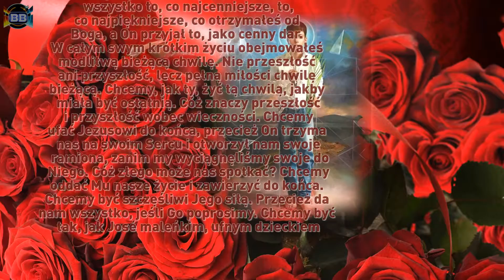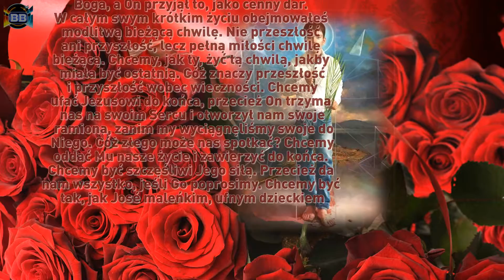6 dzień Nowenny do świętego José